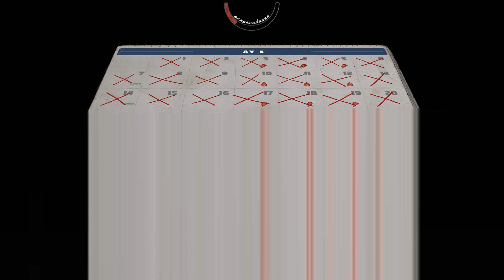KOVAYLA SU ( Mr. Prepper B-18 )